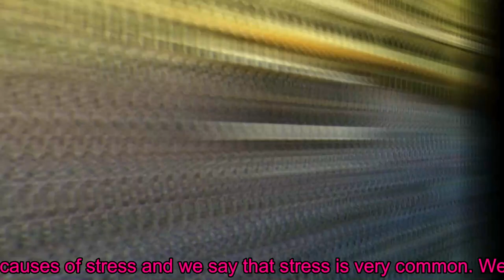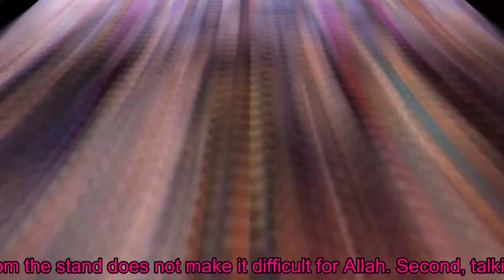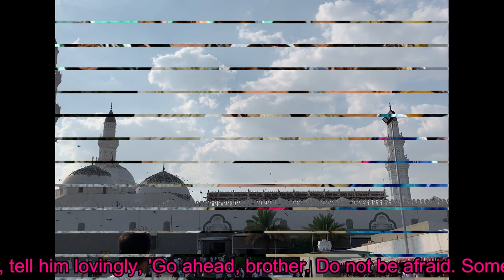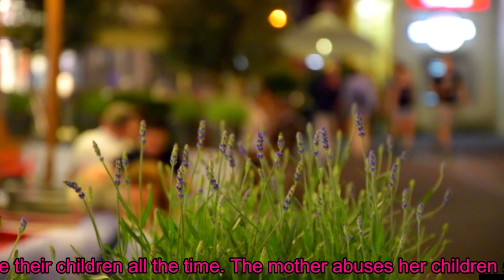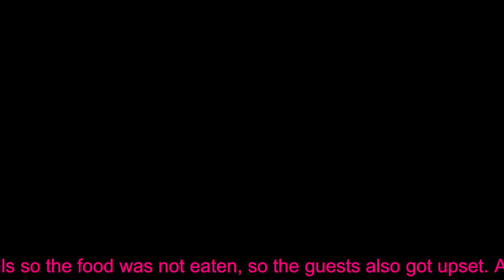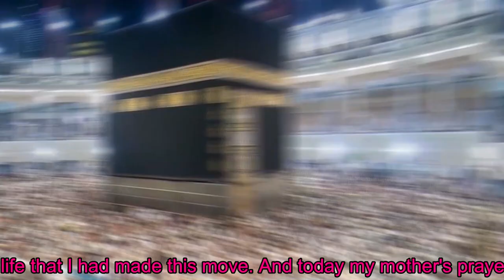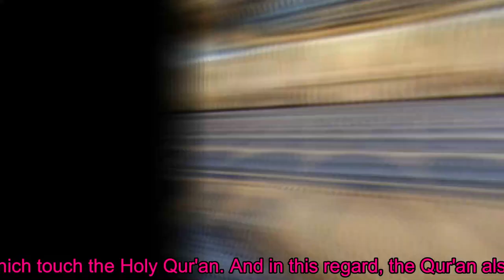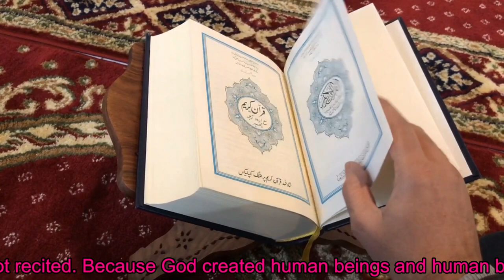How Imam e kaaba became makkah imam | How to become rich | کیسے امیر بن جائیں | Success stories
تنگدستی بےبرکتی کی نشانیاں Signs of Distress Poverty | How to become rich | کیسے امیر بن جائیں | Islam is power | beauty of islam
Hi-

This video is very useful for those who want to become rich. Different types of reasons are described due to which person can become poor.

Covered Topics :-
1) How to become rich
2) success stories
3) failure stories
4) Masjid e Nabawi
5) Masjid ul haram
6) Welcome guest
7) love your child
8) respect elders
9) Best islamic nasheed in background